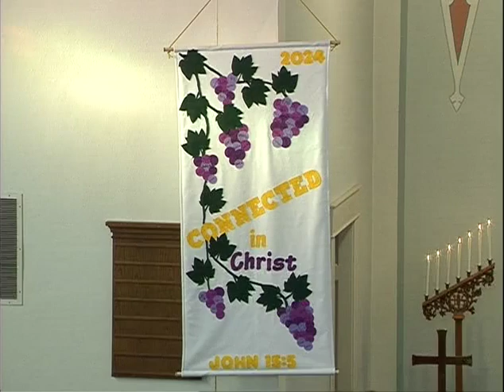September 15, 2024 Divine Service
You're watching the September 15, 2024 Divine Service from Zion Lutheran Church; led by Rev. Mark Thompson; Pastor at Zion Lutheran Church in Lincoln, IL.

to learn more about our school and to enroll your child at Zion Lutheran School in Lincoln, IL.

Zion Lutheran Church, LCMS, Lincoln, IL

Liturgy from Lutheran Service Book
Concordia Publishing House.
Used by Permission.
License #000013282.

Text and Tunes from Lutheran Service Book
Concordia Publishing House.
Used by permission.
LSBHymnLicense.net
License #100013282